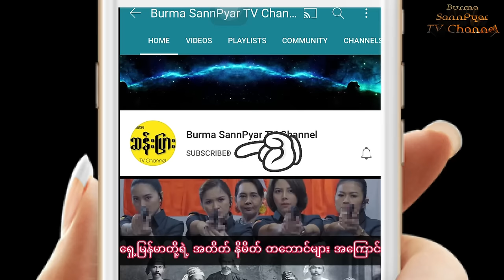မြန်မာနိုင်ငံ သမိုင်းတစ်လျှောက်က မြန်မာ့သမ္မတများ